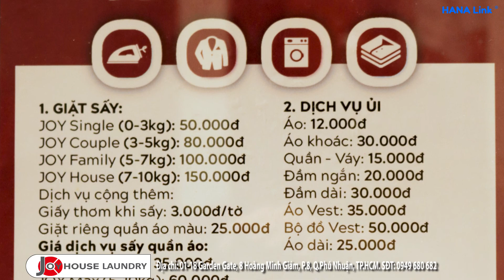Giặt ủi chuyên nghiệp quận Phú Nhuận - Joy House Laundry